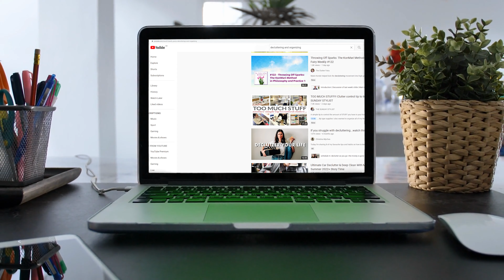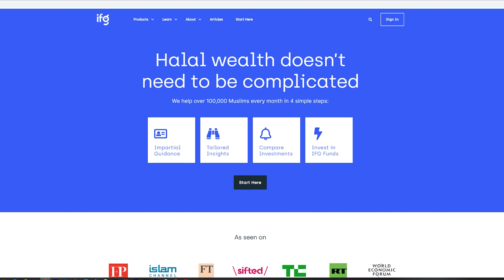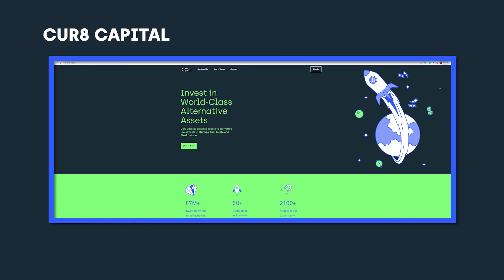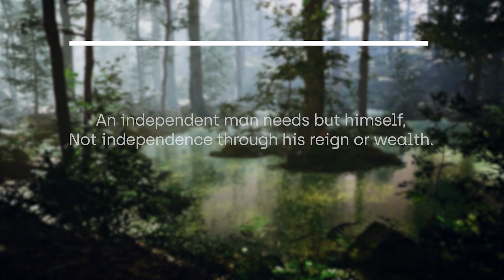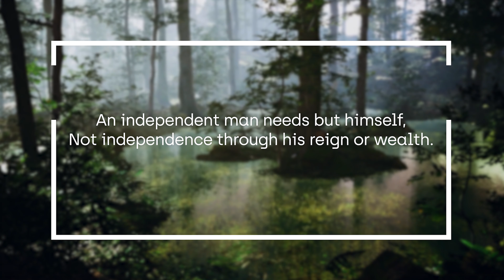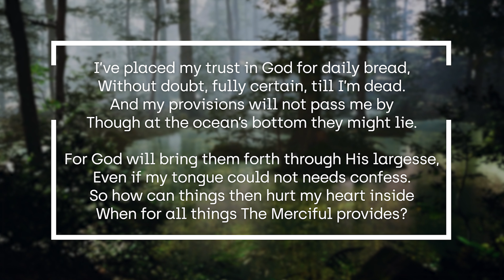Enough to Retire On? | IslamicFinanceGuru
Financial freedom is a hot topic. Ultimately, many dream of a life where they can spend their time doing what they love. Many are tied up in jobs they don't like or don't find satisfaction in just to pay the bills. If you're one of these people, this video is for you.

Remember, with investing, your capital is at risk. If in doubt, always talk to a financial advisor.

TIMESTAMPS
00:00 - Introduction
02:08 - Rebrand announcement
02:53 - Finding fulfilment
05:03 - A Word From Our Sponsor
05:35 - The Mathematical Analysis
08:02 - The Spiritual Analysis

Get in Touch:

If you’d like to talk or have any questions or requests, we’d love to hear from you. Tweeting @IFguru directly will be the quickest way to get a response, but if your question is more complex, feel free to drop us a line on our Forum - we and the muftis on the forum try our best to respond to every one!